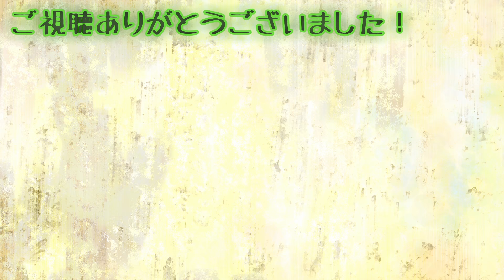かちゃーんの気ままにサバイバル記 パート2 竹、農業【MineCraft】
村人の治療しないと。。。

◆【Minecraft】工業化MODで楽する為に苦労する Part1 火力発電機を作る【ゆっくり実況】